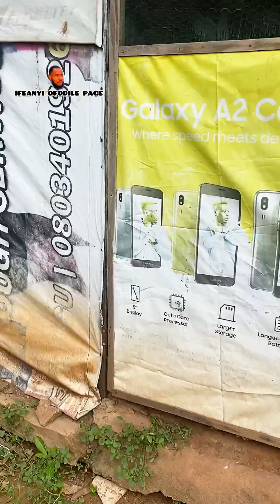Caught My Girlfriend And Best Friend In The Act